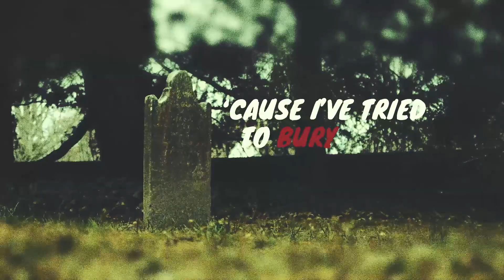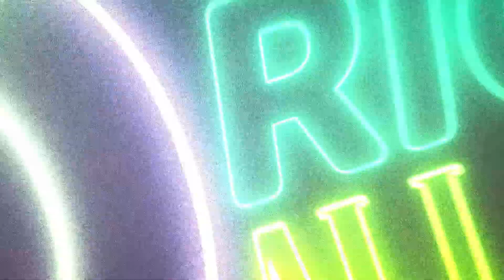CHASING GHOSTS | JANE DOE | FEAT. MARCEL GADACZ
Thank you to everyone for your support! Taken from the Chasing Ghosts sophomore album 'I am Jimmy Kyle' out October 31st via A Quiet Achiever/Noisehive

Jane Doe

A deafening silence at first
I swear that I’m cursed
A stumbling breath
Preceded her words

"I’m getting married soon
I just thought you should know
So just let it go, just let it go"

Hiding in a hotel room
but I’m not alone
So did you call for the truth
or to go toe to toe?

Cause I’ve tried to bury you
sweet Jane Doe

(Its over! - Whoa - It’s over! - Whoa)

I’m not waiting by the phone
Don’t mind me
I was right all along
You got a new home (got a new home)

Two weeks before the day
You’ve picked out your dress
Seems the circus came to town
Should I be impressed?

Should you be confessing to me?
Its over, its over

I got sober
Just a little older again
I kept my hands to myself
and I tried to understand